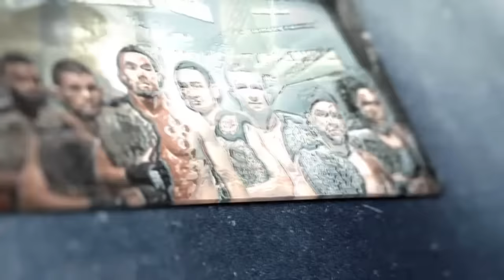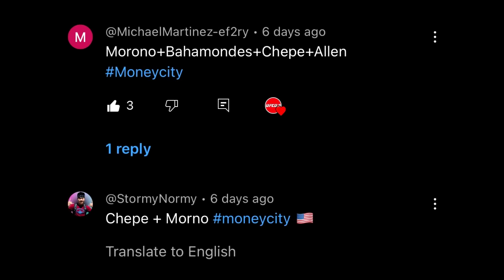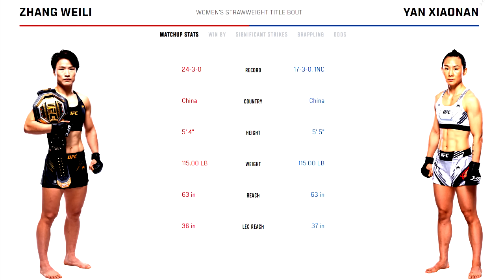UFC 300: PEREIRA VS HILL FULL CARD PREDICTIONS | BREAKDOWN #239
UFC 300!!! ALEX PEREIRA VS JAMAHAL HILL. THE BMF TITLE FIGHT IS A NASTY MATCHUP BETWEEN JUSTIN GAETHJE VS MAX HOLLOWAY, THE CO-MAIN IS A TITLE FIGHT BETWEEN WEILI ZHANG VS YAN, CHARLES DO BRONX OLIVEIRA VS ARMAN TSARUKYAN WHO YA GOT FOR UFC 300?!!

MoneyCity Bet Package: 4 ufc cards, full card value props, fighter percentages & discord!

(0:00) - Intro
(0:52) - MyBets
(01:42) - Deiveson Figueiredo vs Cody Garbrandt
(03:21) - Bobby Green vs Jim Miller
(05:16) - Jessica Andrade vs Marina Rodriguez
(06:53) - Jalin Turner vs Renato Moicano
(08:43) - Sodiq Yusuff vs Diego Lopes
(10:15) - Holly Holm vs Kayla Harrison
(11:18) - Calvin Kattar vs Aljamain Sterling
(13:20) - Jiri Prochazka vs Aleksandar Rakic
(15:12) - Bo Nickal vs Cody Brundage
(16:03) - Charles Oliveira vs Arman Tsarukyan
(18:26) - Justin Gaethje vs Max Holloway
(22:14) - Weili Zhang vs Xiaonan Yan
(23:50) - Alex Pereira vs Jamahal Hill